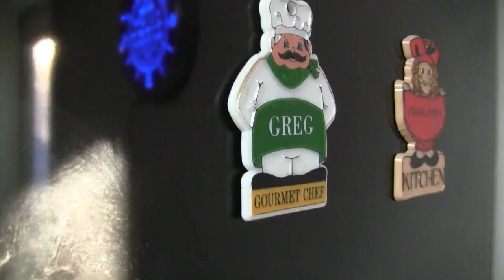Beer Review # 2696 Starr Hill Brewery Grateful Pale Ale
Starr Hill Brewery Grateful Pale Ale
my other Youtube channel - mrgregpuckett
BEER SCALE
1- UNDRINKABLE
2- F
3- D
4- C
5- B-
6- B
7- B+
8- A-
9- A
10- A+
CHEERS!